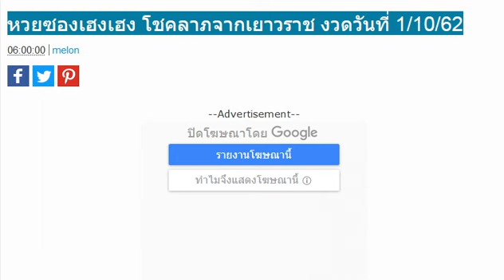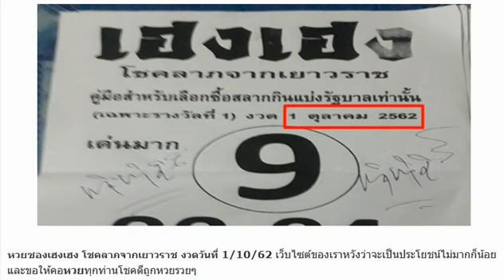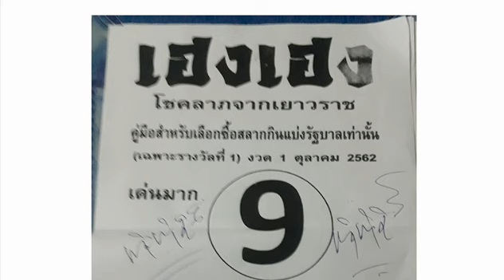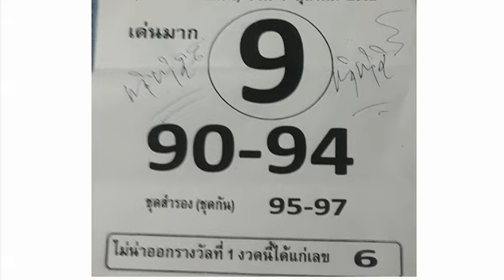หวยซองเฮงเฮง โชคลาภจากเยาวราช วันที่ 01 ตุลาคม 2562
หวยซองเฮงเฮง โชคลาภจากเยาวราช งวดวันที่ 1/10/62